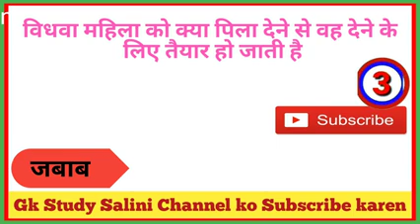Amazing Fact Il Most brilliant GK Question answer II In Hindi ll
gk quiz | gk question and answer | most brilliant question | gk important question

 GK Quiz
Funny questions
Gk ke sawal
Gk questions
las questions and answers
gk study
gk question
gk tricks
Important general knowledge
Gk Question
Upsc exam Gk
general knowledge for Competative exams general knowledge most important question
most brilliant answer of upsc ips ias interview
amazing intersting gk questions and answers
most brilliant answers for IAS
GK Hindi question
GK quiz general knowledge questions
gk Hindi